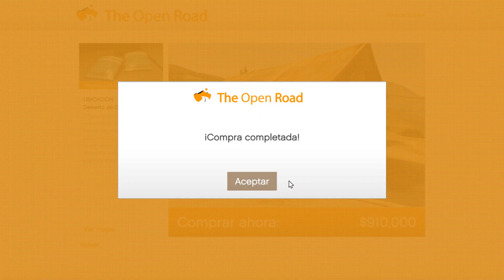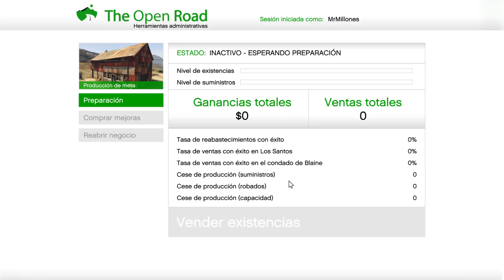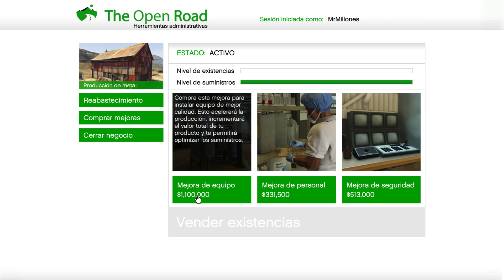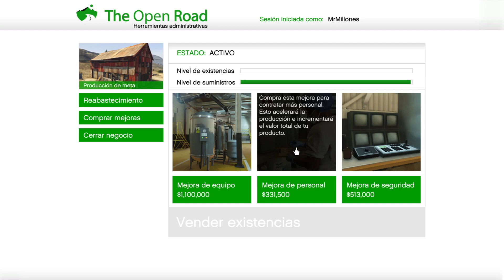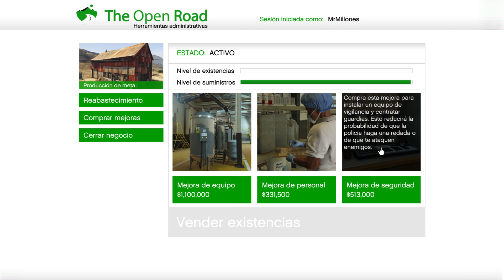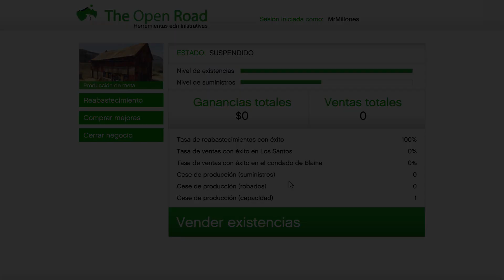GUIA LABORATORIO METANFETAMINA | NEGOCIO PASIVO | CLUB DE MOTEROS | GTA V ONLINE | FACIL+DINERO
LInks de mis redes :3